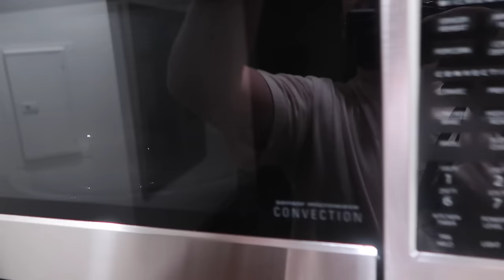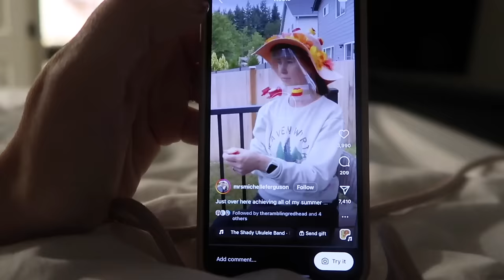1st Whole Brain and Spine Radiation-Proton Therapy-Stage IV NSCLC